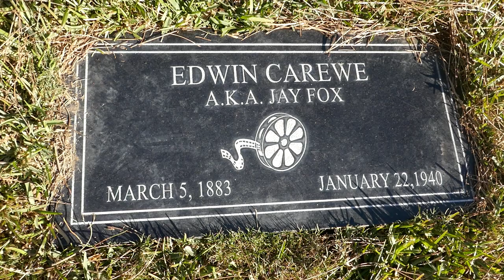Director Edwin Carewe (Jay Fox) & Andrew Arbuckle Graves Hollywood Forever Cemetery LA CA USA 2020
Director Edwin Carewe aka Jay Fox & Andrew Arbuckle Graves Hollywood Forever Cemetery Los Angeles, California,  USA 2020 Edwin Carewe (March 3, 1883 – January 22, 1940) was a Native American motion picture director, actor, producer, and screenwriter. His birth name was Jay John Fox; he was born in Gainesville, Texas. His father, Frank Fox, was white; his mother Sallie (Priddy) Fox was Chickasaw. Edwin and his two brothers, F. Finis and Wallace Carewe were enrolled members of the Chickasaw Nation. He was likely the most prolific of Native American directors of feature films in Hollywood history.
Director:
    Across the Pacific (1914)
    Cora (1915)
    The Cowboy and the Lady (1915)
    Destiny (1915)
    The Final Judgment (1915)
    The House of Tears (1915)
    Marse Covington (1915)
    The Dawn of Love (1916)
    God's Half Acre (1916)
    Her Great Price (1916)
    The Snowbird (1916)
    The Sunbeam (1916)
    The Upstart (1916)
    The Barricade (1917)
    The Greatest Power (1917)
    Her Fighting Chance (1917)
    The Trail of the Shadow (1917)
    Their Compact (1917)
    The Voice of Conscience (1917)
    The House of Gold (1918)
    Liberty Bond Jimmy (1918)
    Pals First (1918)
    The Splendid Sinner (1918)
    The Trail to Yesterday (1918)
    Easy to Make Money (1919)
    False Evidence (1919)
    The Right to Lie (1919)
    Shadows of Suspicion (1919)
    The Way of the Strong (1919)
    Isobel or The Trail's End (1920)
    Rio Grande (1920)
    The Web of Deceit (1920)
    Habit (1921)
    Her Mad Bargain (1921)
    The Invisible Fear (1921)
    My Lady's Latchkey (1921)
    Playthings of Destiny (1921)
    I Am the Law (1922)
    A Question of Honor (1922)
    Silver Wings (1922)
    The Bad Man (1923)
    The Girl of the Golden West (1923)
    Mighty Lak' a Rose (1923)
    Madonna of the Streets (1924)
    A Son of the Sahara (1924)
    Joanna (1925)
    The Lady Who Lied (1925)
    My Son (1925)
    Why Women Love (1925)
    High Steppers (1926)
    Pals First (1926)
    Resurrection (1927)
    Ramona (1928)
    Revenge (1928)
    Evangeline (1929)
    The Spoilers (1930)
    Resurrection (1931)
    Are We Civilized? (1934)

Actor:
    The Water Rats (1912)
    Gentleman Joe (1912)
    The Moonshiner's Daughter (1912)
    A Girl's Bravery (1912)
    The Call of the Heart (1913)
    His Conscience (1913)
    Into the Light (1913)
    On Her Wedding Day (1913)
    Her Husband's Picture (1913)
    From Ignorance to Light (1913)
    The Wine of Madness (1913)
    The Great Pearl (1913)
    Kidnapping Father (1913)
    Retribution (1913)
    A Mock Marriage (1913)
    In the Harem of Haschem (1913)
    A Florida Romance (1913)
    Women of the Desert (1913)
    The Moonshiner's Wife (1913)
    Dolores' Decision (1913)
    The Soul of a Rose (1913)
    The First Prize (1913)
    The Supreme Sacrifice (1913)
    The Regeneration of Nancy (1913)
    Down on the Rio Grande (1913)
    It Might Have Been (1913)
    Love's Justice (1913)
    The Mexican Spy (1913)
    The Miser (1913)
    On the Threshold (1913)
    Private Smith (1913)
    The Three of Us (1914)
    Cora (1915)
    Snowbird (1916)